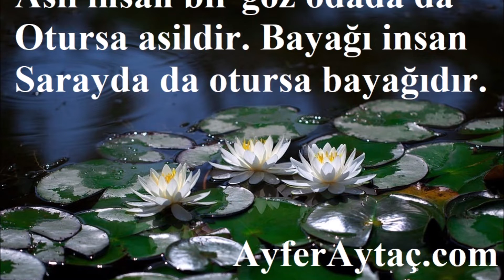SÖZÜN ÖZÜ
AYFER AYTAÇ
GAZETECİ-YAZAR
AYFERAYTAÇ.COM